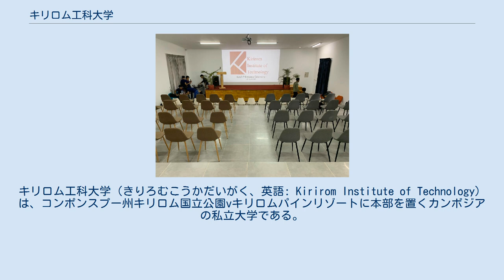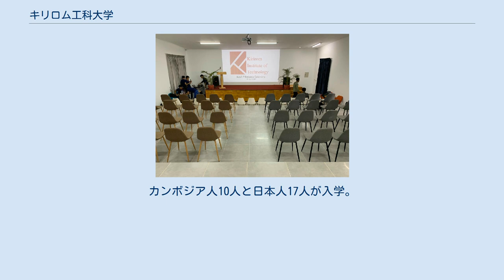キリロム工科大学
キリロム工科大学（きりろむこうかだいがく、英語: Kirirom Institute of Technology）は、コンポンスプー州キリロム国立公園vキリロムパインリゾートに本部を置くカンボジアの私立大学である。
2014年に設置された。
大学の略称はKIT。
 キリロム工科大学はカンボジアのキリロム国立公園に2014年に猪塚武によって創設された、 ITが強みの難関大学である。
創設当初はカンボジア人学生のみだったが、2018年から日本人学生も受け入れている。
大学の運営母体会社A2Aが周辺敷地を政府と契約をしている。
 現在の日本の大学教育ではビジネスが必要とする優秀なエンジニアがなかなか生まれないことが創立の背景にある。
優秀なエンジニアの定義を英語とITがビジネスレベルで起業家精神を持ち合わせているとし、カリキュラムは選択と集中、そして自立的な学びを意識して組まれている。
さらに近年の大学費用の高騰を危惧し、優秀だけれどもお金がなく大学に通えない学生にも世界で活躍できるチャンスの場としても創立されている。
 国立公園の中で標高600メートルに位置しているため、大学の周辺は大自然に囲まれている。
カンボジアの首都、プノンペンからは約2時間半のところに位置している。
カリキュラムの大半はインターンシップとなっており、大学のスポンサー企業からの案件や自分たちで世に出すプロダクトを作成している。
 2012年にシリアルアントレプレナー猪塚武によって、カンボジア政府と契約を結ぶ。
 2014年にカンボジア人の第1期生を募集し、25人のカンボジア人学生が入学。
 2015年から2017年までは25～30人の入学者を受け入れる。
 2018年の初卒業生（カンボジア人学生25人）の７割が日本の成長IT企業からスポンサーを獲得し入社。
カンボジア人入学者数がそれまでの約4倍の105人になる。
また日本人学生の入学も始め、8人が在学。
 2019年4月から国際ホスピタリティ経営学科を新しく設立。
カンボジア人10人と日本人17人が入学。
 学科 附属機関